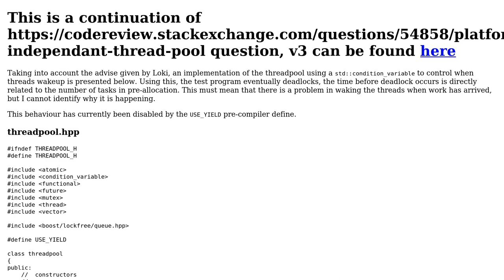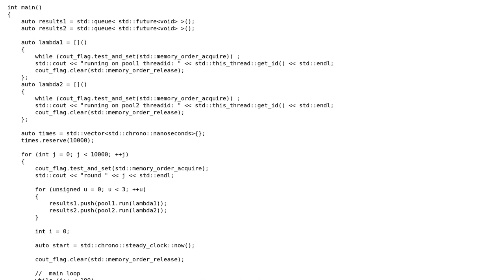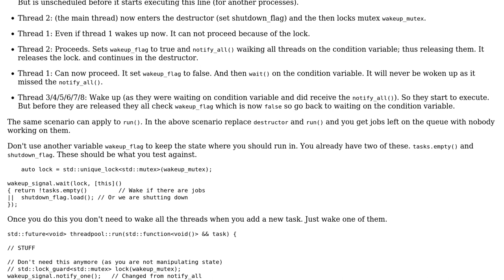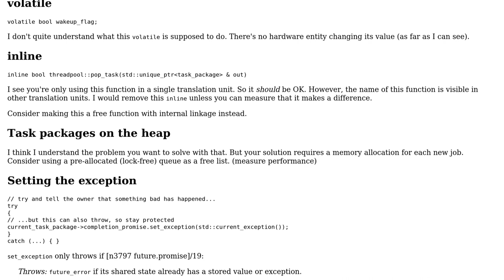Platform independant thread pool v2 (2 Solutions!!)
Platform independant thread pool v2

With thanks & praise to God, and with thanks to the many people who have made this project possible! | Content (except music & images) licensed under CC BY-SA | Music | Images & others | With thanks to user Tom Myles user Martin York user dyp and the Stack Exchange Network Trademarks are property of their respective owners. You are responsible for your own actions.